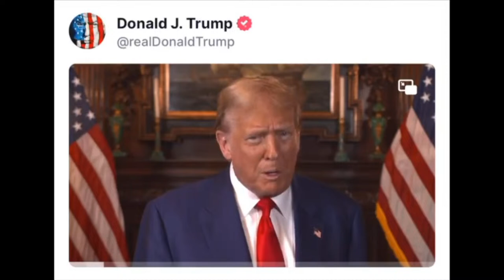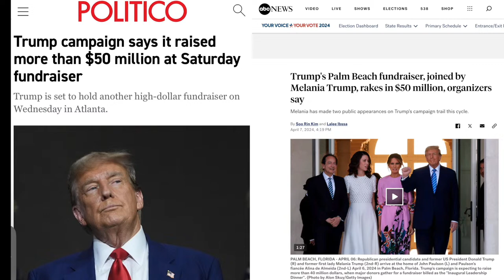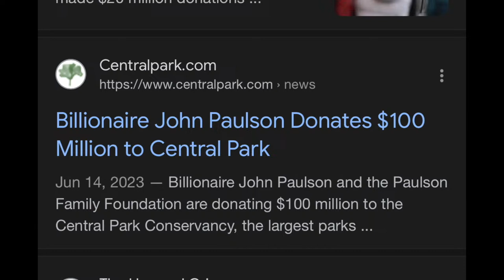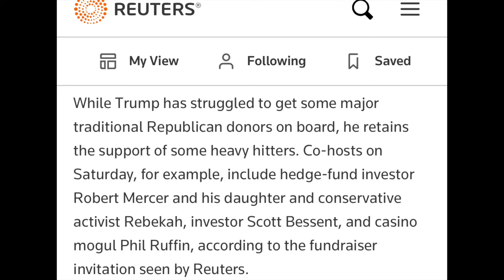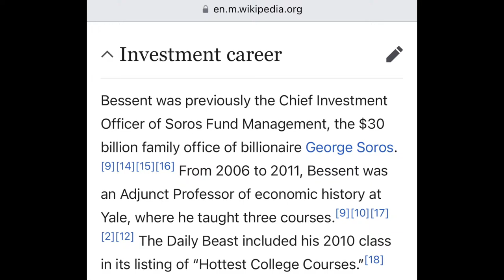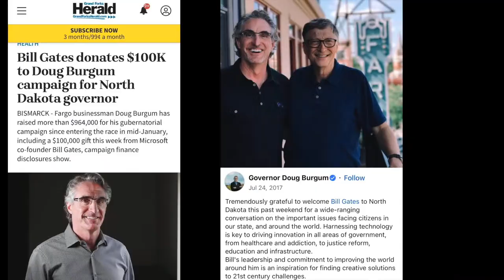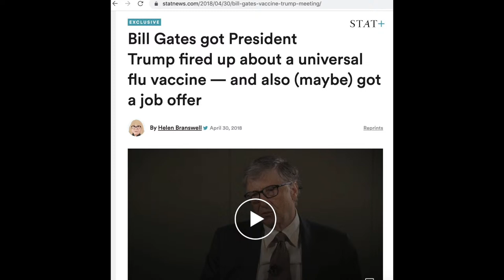Trump Raises $50 Million From Donors In One Night! Who Was There? Abortion Statement Live Reaction.